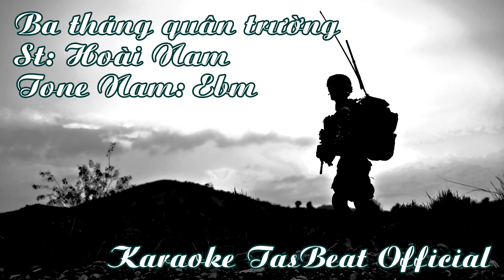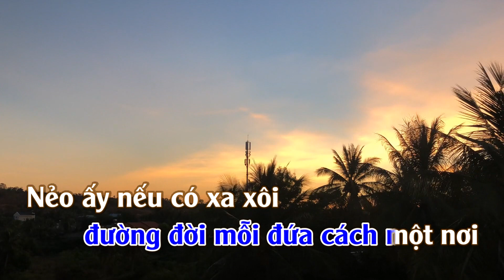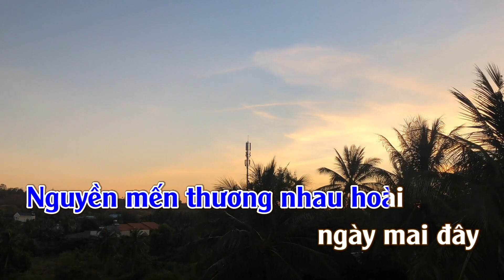Karaoke Ba Tháng Quân Trường - Tone Nam | TAS BEAT